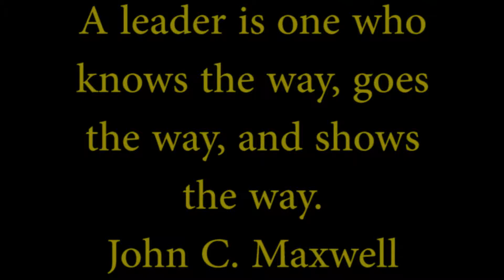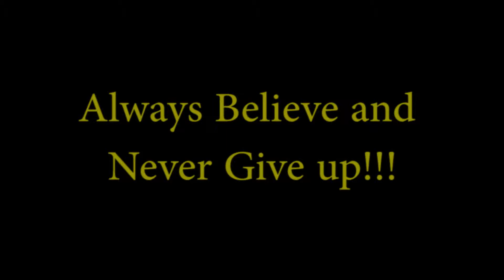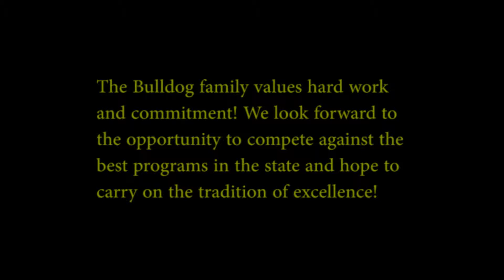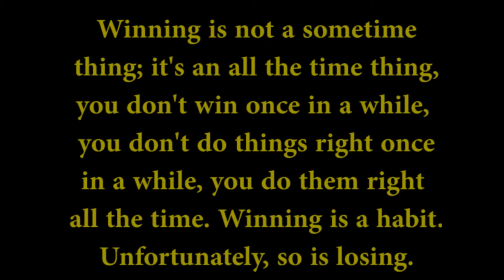2014 West Albany Football Preseason video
First Half is to thank our graduating Seniors and the Second half is of our returning players.